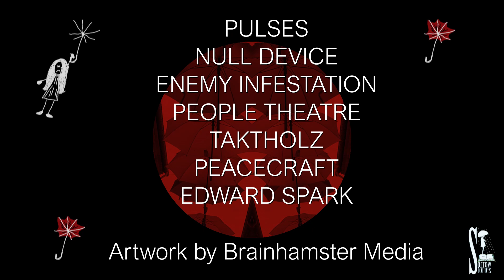Sorrow Stories - Beyond Remedy The Remix Affect OUT NOW (Trailer 2)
Sorrow Stories - Beyond Remedy - The Remix Affect

OUT NOW with 10pg booklet, posters & 9 bonus tracks EXCLUSIVE to Bandcamp.

Coming soon to Streaming Platforms

Remixes taken from Sorrow Stories 'Beyond Remedy' EP

28 tracks from 15 artists including Stabbing Westward, Null Device, Aiboforcen, 808 Dot Pop, People Theatre, Power State Failure, Taktholz, Enemy Infestation, Steve Deeley, MFTWC, Peacecraft, Edward Spark, Pulses, Paul J. Weston and Death By Laser.

With additional production & mastering by Sorrow Stories
and artwork by Brainhamster media with Sorrow Stories
Video by Sorrow Stories (2023)